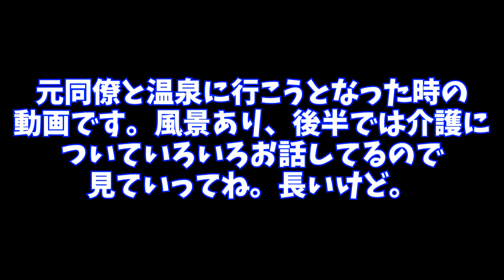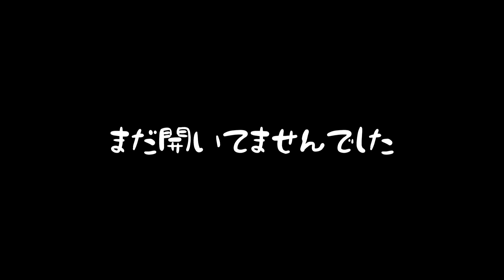【まったり】元同僚の後輩とのんびりといろいろ話してく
いつもよりテロップが多めになっているので編集もまぁまぁかかったんだけどそんなことよりこの概要欄を書いてるの夜中の0時半くらいなんだよね。
さすがにお腹すいてきたからなんか食べたいんだけど何を食べたらいいのかさっぱりわからないんだよ。

夜食で何かを作るにしても家族が起きちゃっても迷惑かかるからとりあえずなんかお菓子を食べようと思います。

あ、別に概要欄に有益な情報は特にないから、この概要欄を見てくれた人はきっと心優しい人なんだと思うんだ。
だからその、なんていうか、ありがとう。

お仕事（商品紹介等）の依頼はこちらから

その他素材
ぱくたそ